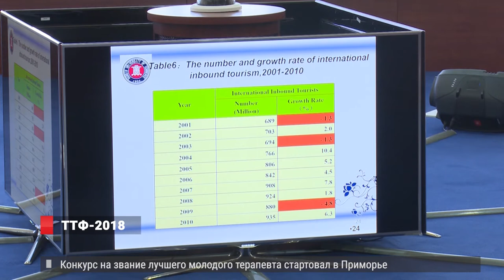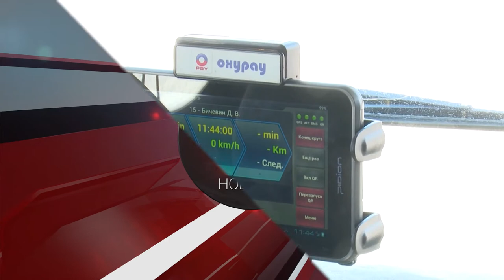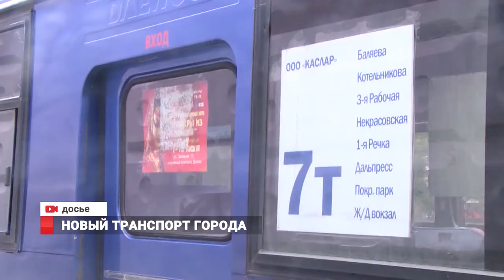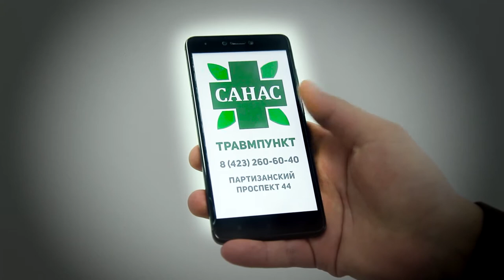Новости от 17.05.18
1. 4-ый Тихоокеанский туристский форум проходит во Владивостоке. О совместном будущем договариваются участники из России и стран АТР
2. Общественный транспорт под контролем администрации приморской столицы. Транспортная инфраструктура должна стать единой системой.
3. Кедровая роща появилась на Русском острове. Полторы тысячи кедров высадили активисты в рамках Всероссийского дня посадки
4. Птичий грипп не повлиял на рост цен. Стоимость курятины в магазинах не увеличилась, дефицита нет.
5. Пляж Юбилейный во Владивостоке обещают привести в порядок. Арендатор в ближайшее время должен заасфальтировать дорогу.
6. Популяция амурских тигров растет. Таковы данные из национального парка БИКИН
7. Приморцы вернулись с наградами с Кубка России по кудо.  Наши спортсмены привезли три золота и одну бронзу из Калининграда